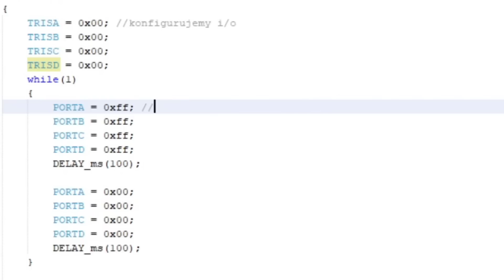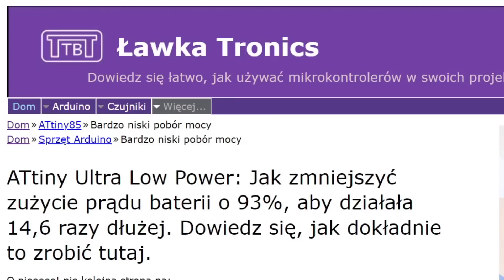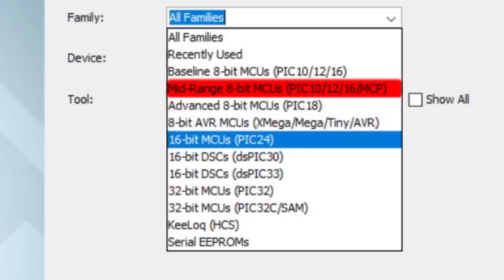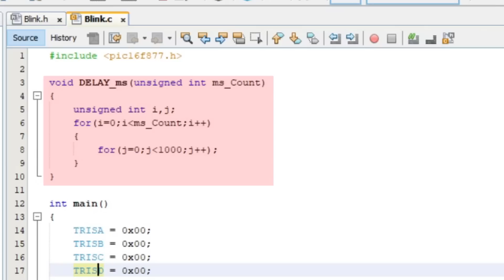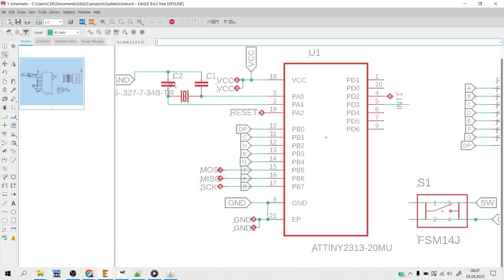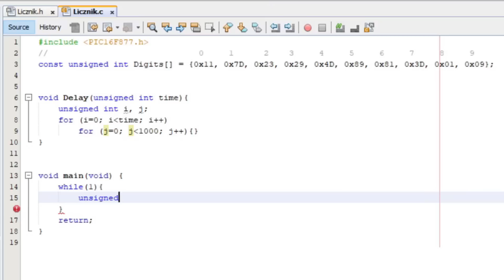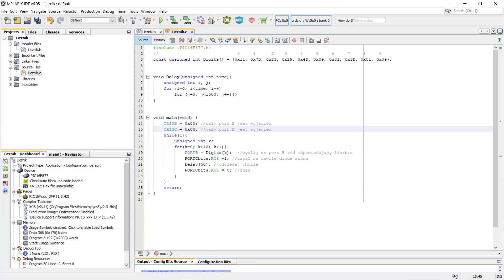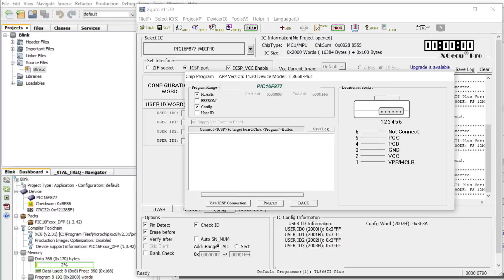Mikrokontrolery PIC - programowanie śmieci 3# (nietypowe ARDUINO?)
W odcinku trzecim "programowania śmieci", na tapet bierzemy mikrokontrolery PIC. Od jednego z widzów, jakiś czas temu, otrzymałem sporą przesyłkę z przeróżnymi płytkami. Była to również okazja do przełamania się i zmuszenia tych scalaków (z rodziny PIC) do migania diodą!

Dla niewtajemniczonych, przypominam koncepcję programu:
Widzowie wysyłają mi różne płytki lub znajduję złom elektroniczny. Na mocy autorskiego programu "(P)rog-ALL" , dokonuję starań, by nauczyć się programować nowe mikrokontrolery oraz układy programowalne (cpld, fpga). Czasami jest to dziecinnie proste, kiedy indziej - wymaga niezwykle drogich programatorów, miesięcy pracy - wszystko bez gwarancji sukcesu.

Spis treści:
0:00 - Wstęp
0:47 - PICki
1:46 - Jak zacząć?
2:57 - PRAKTYKA
5:00 - Płytka rozwojowa
5:26 - BLIŻEJ
9:30 - Zło wcielone

Dzięki temu filmowi, przede wszystkim oswoisz się z mikrokontrolerami firmy microchip - PIC. Dowiesz się, jak stworzyć projekt na mikrokontroler PIC. Będziesz wiedział jak użyć TL866 II Plus do zaprogramowania tych mikrokontrolerów, dostaniesz na start schemat płytki rozwojowej do doświadczeń, która będzie świetną alternatywą dla Arduino. Wytłumaczę Ci, gdzie szukać informacji.

W filmie mogłem gdzieś palnąć błąd, gdyż film jest efektem około tygodniowych poszukiwań, nauki od zera. Nie umiałem nic, zacząłem szukać informacji... i tak nauczyłem się tego, co tutaj widzisz.